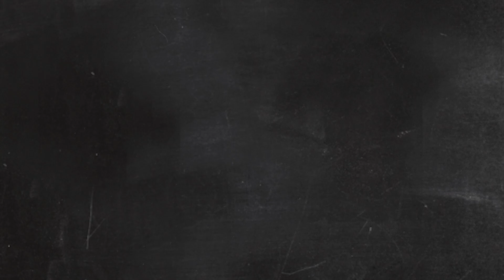Jesus Christ is the Strength of Parents // Elder Uchtdorf - April General Conference 2023